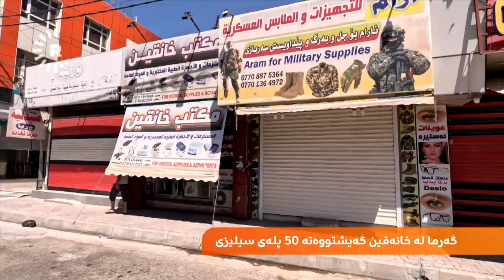"خوا شایەتە خۆم لە تەنوورەکە گەرمترم"